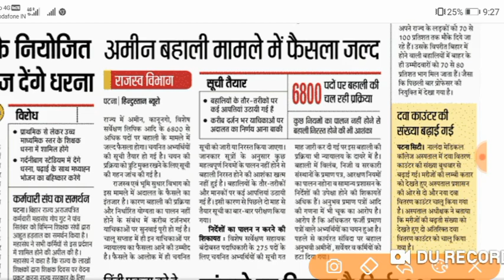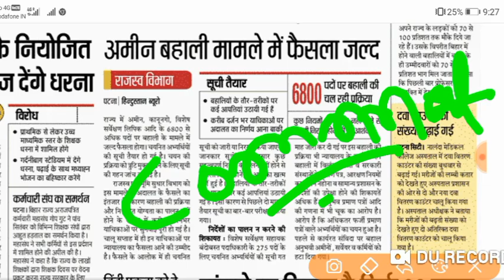BIHAR LRC LATEST NEWS 2019 | MERIT LIST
BIHAR LRC LATEST NEWS 2019 | VACANCY CANCELLED | MERIT LIST |BIHAR LRC

Join our telegram group for latest update -